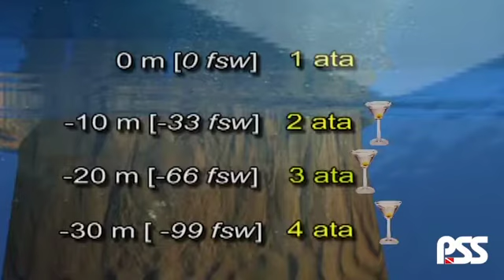Narkotičko dejstvo inertnih gasova OWD 8 3 SRB